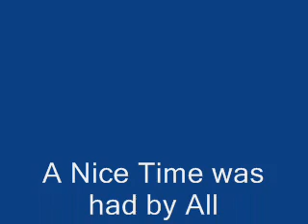Empuriabrava & France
A Nice Holiday